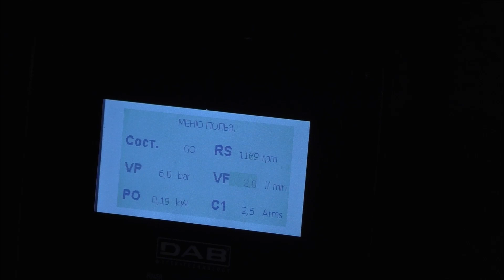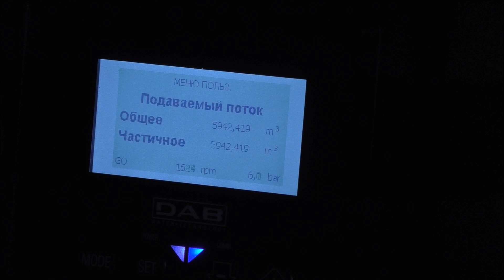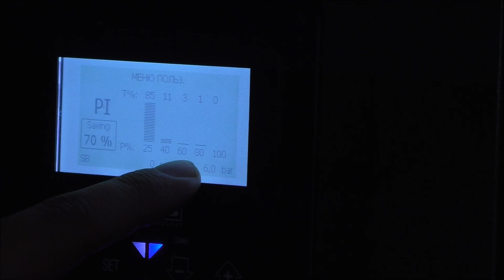Станция повышения давления DAB E.sytwin в 14 этажном доме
Видео-референс. Применение насосной станции DAB E.SYTWIN в жилом многоквартирном 14-ти этажном доме в Казани.

Адрес: ул. Адоратского 3Б, 14 этажей, 98 квартир.
Задача: Повышение и поддержание постоянного давления воды в системе водоснабжения